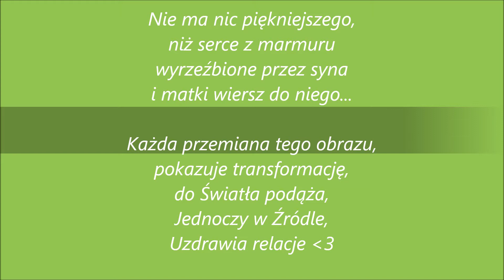Miłość jednoczy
vvvSASANKAvvv :